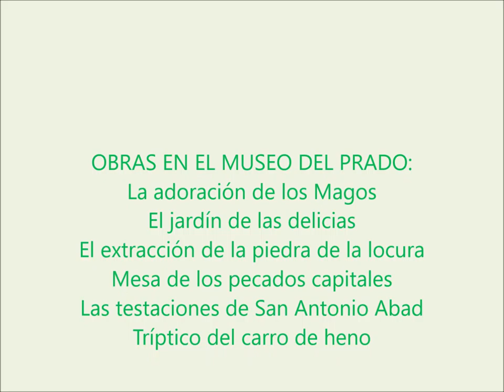HOMENAJE A HYERONIMUS BOSCH (EL BOSCO).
Obras de el Bosco en el Museo del Prado.